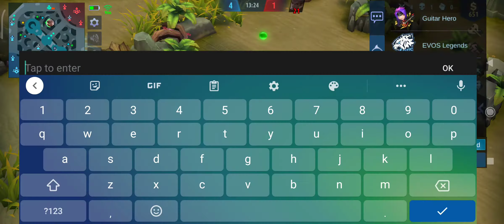1V1 CHOU (PAIYAKIN NATIN KALABAN)